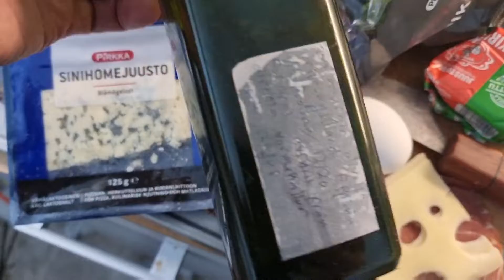Eka Adobe Rush testi karmean aamupalan kera.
3 kaveria on nyt kysyi lyhyen ajan sisällä, että voiko kännykällä helposti editoida videoita, niin olen sanonut "tuskin", mutta sitten alkoi kiinnostamaan. Pienen etsinnän ja googletuksen jälkeen päädyin Rushiin, kuvasin karmean aamupalan vaiheita, editoin, rämpytin vielä kitaraa ja hoilasin extra raidalle, yllätyin, sehän toimii aikas hyvin.